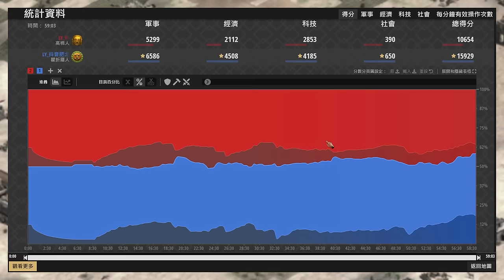【世紀帝國2決定版】肥龍閃避馬居然把Yo打到被迫只能防守？！ 瞿折羅 vs 高棉